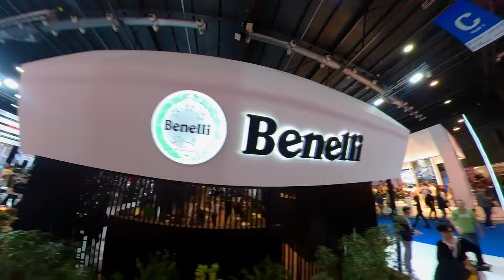¿Cuánto costará la TRK702 en Argentina? El salón de la moto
¿Cuánto costará La nueva Trk 702 ? Esa es la mayor pregunta que tenemos todos los que somos tenemos una trk502 Sobre todo aca en Argentina uno de los países con los impuestos más alto. Pero eso no fue lo único que vimos en el Salón de la moto. Realmente había de todo un poco. quisiera que me acompañaras a conocer todo lo que las marcas tienen para este 2023.

Este video blog lo hice en compañía de mi gran amigo @jesus.hollow  con quién seguro estaremos haciendo mas videos.